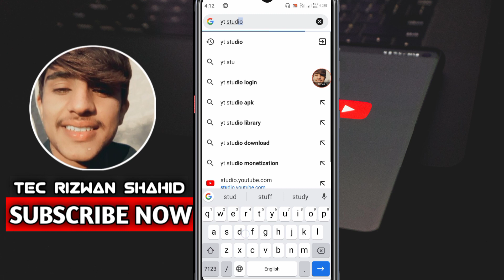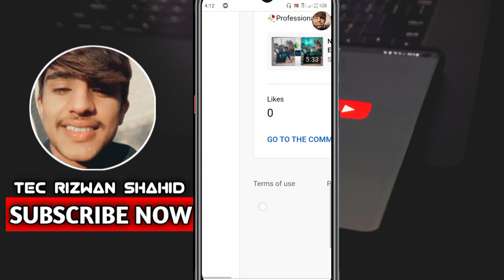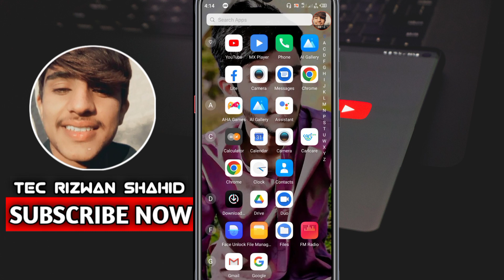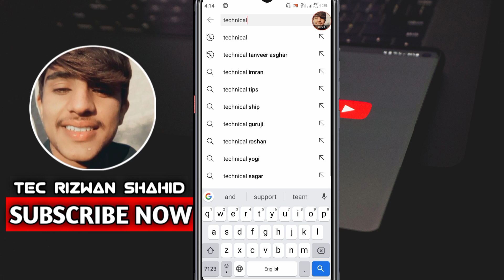YouTube New Update 2022 | Bad News For New YouTuber's